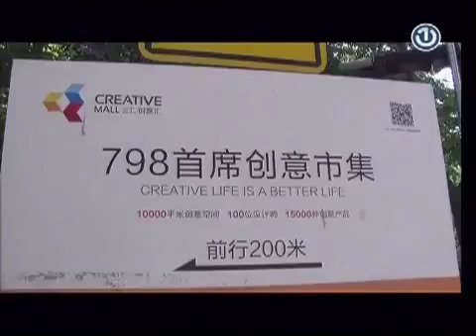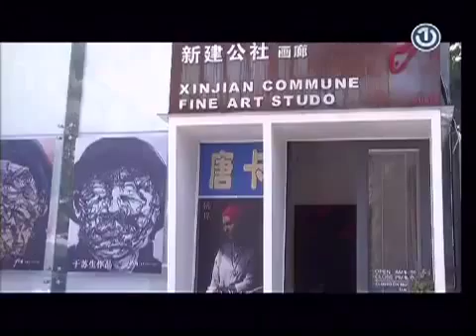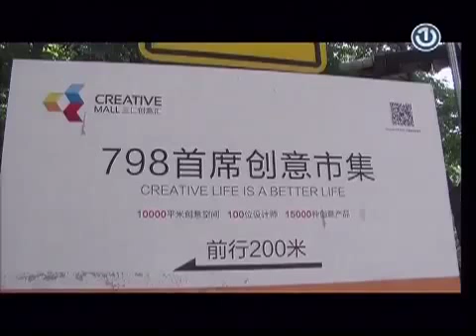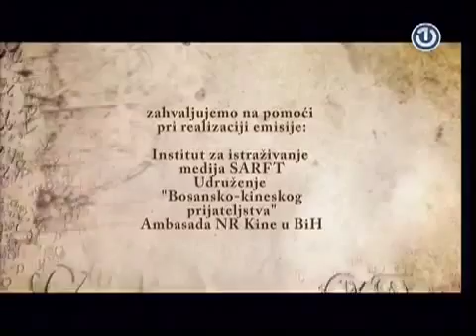Nova avantura [25.10.2015.]